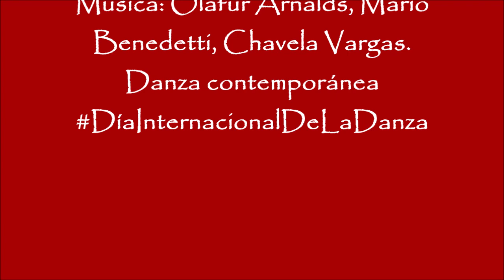Danza contemporánea Guillermo Flores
Danza contemporánea
Cuando las palabras no alcanzan
Coreografía Guillermo Flores
Música Olafur Arnalds, Mario Benedetti y Chavela Vargas